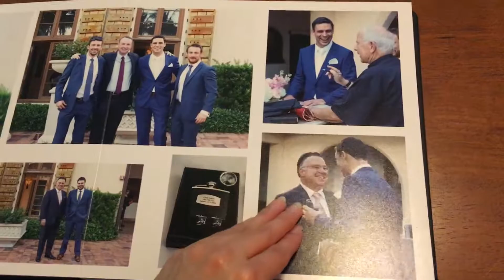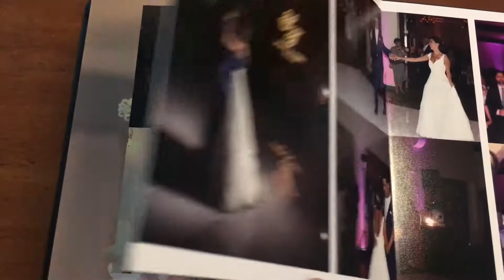The Bath Club Wedding Leather Album - Stephanie & Tony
A beautiful leather wedding album for one of clients. They got married at The Bath Club in Miami Beach.